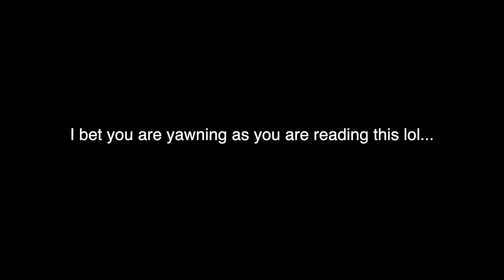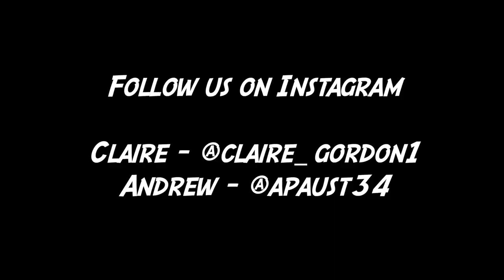GENDER REVEAL FAILS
GENDER REVEAL FAILS! What is your favorite gender reveal fail?